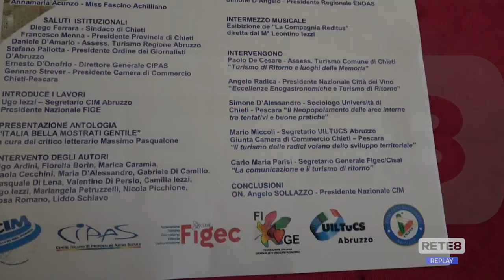Chieti - Un convegno sul Turismo di Ritorno